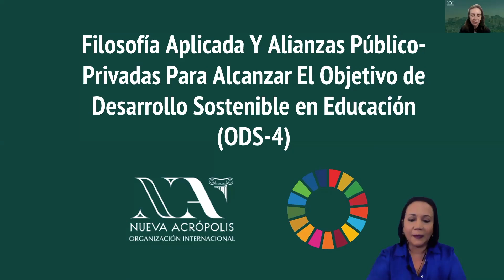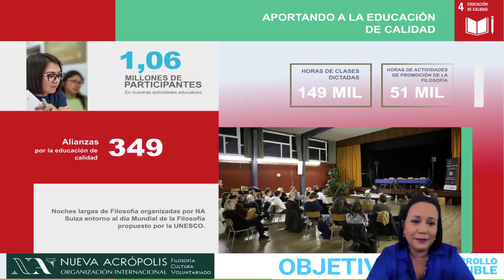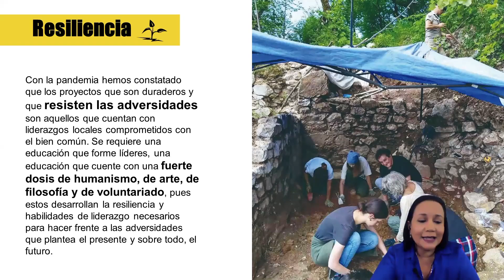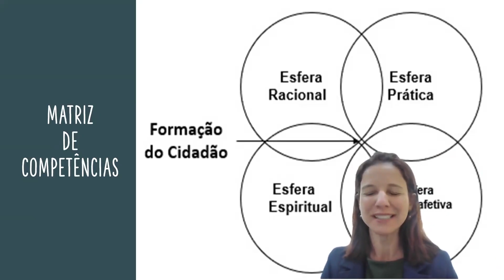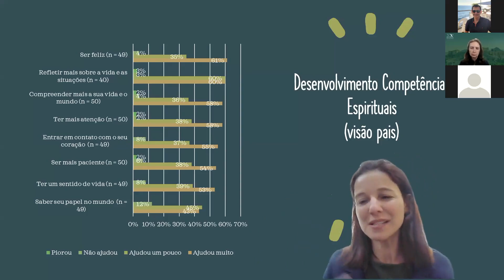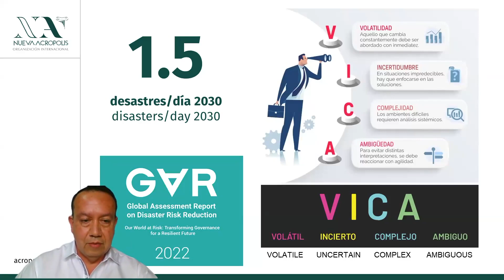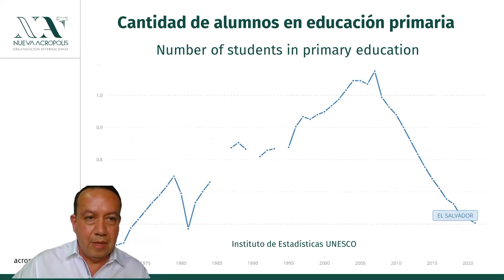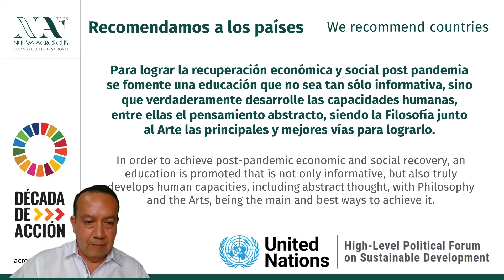New Acropolis at the United Nations High Level Political Forum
Participation of New Acropolis in the 2022 High Level Political Forum for sustainable development in the United Nations.

Challenges and lessons learned in partnering globally for SDG4- Eva Rodriguez Bellegarrigue, International Secretary of Institutional Relations New Acropolis.

Education on global values for low-income children - The experience of the Programme Children for the Promotion of Good in Brazil - Melissa Andrade Costa, Director of Nike Consultancy on Evaluation and National Secretary of Institutional Relations New Acropolis Brazil – Division North.

Promoting literature in public schools as well as access to higher education– the experience of El Salvador - Dr. Gabriel Paredes, psychologist, expert in childhood development and National Secretary of Institutional Relations New Acropolis El Salvador.

Debate moderated by Lúcia Helena Galvão, Lecturer, philosophy professor and writer.